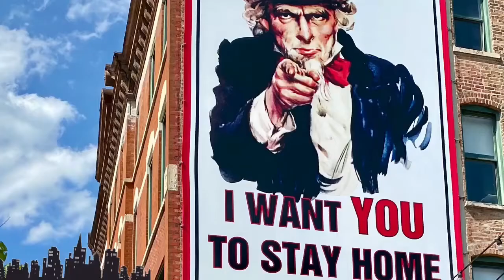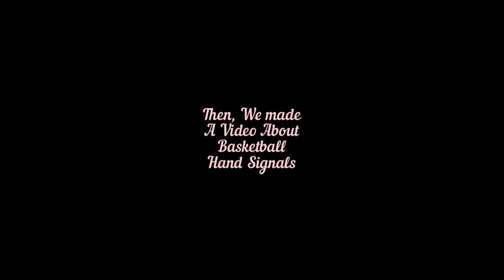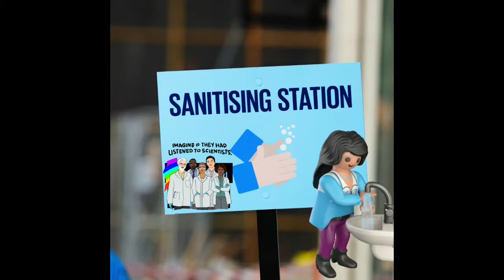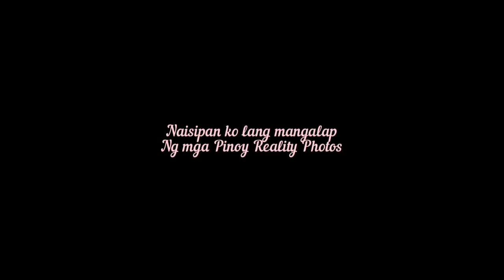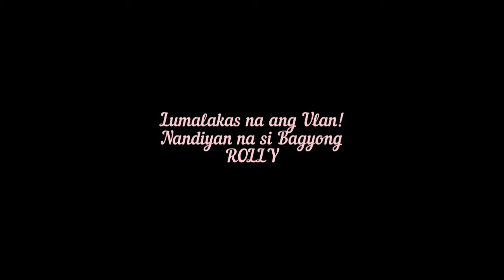NANDIYAN NA SI ROLLY! | Vlog | Xid Rjea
Vlog Title: Nandiyan na si ROLLY!

Sobrang lamig na dito lalo’t nakatira pa kami dito sa Mabundok at Mataas na Lugar. May pabigla-biglaang hangin na dadating. Biglang uulan ng malakas tapos hihinto. Andyan na nga Si Rolly! Stay Safe po sa inyong Lahat!  I'm a Painter & a Youtuber Mom from Philippines. Freelancer & Entrepreneur on Fiverr.com  I'm Passionate about making Inspirational, Cooking, Unboxing, Reviews, Graphic & Designs, Aesthetic Photo & Video Editing, creating  Time Lapses & Tutorials related to Art.
I'm a Pinay Youtuber Mom who loves Exploring & discovering things from Nature.
Sometimes,  I  make Voiceovers &  Audio enhancements for my Films.

I'm  also open for your opinions, thoughts, comments & suggestions...just write it down below!

Instagram - Xid Rjea P. de Maulo